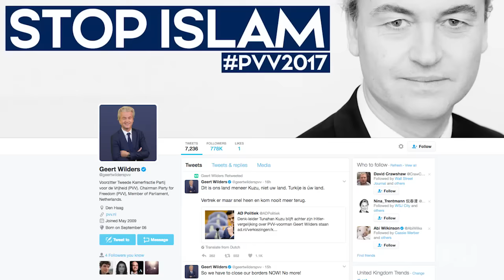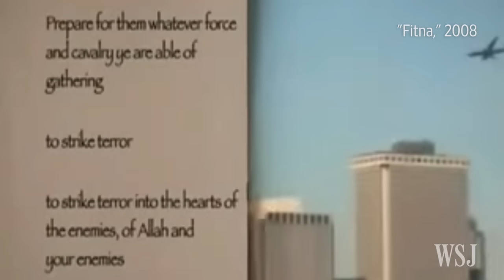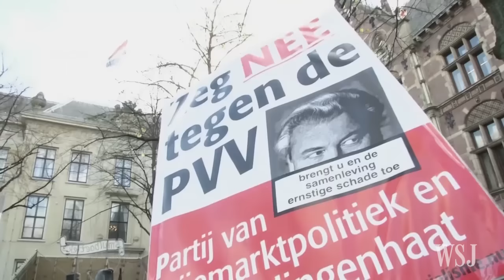Who Is Geert Wilders?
He's one of the most controversial politicians in Europe—dubbed the "Dutch Donald Trump"—and is a candidate for prime minister in the Netherlands' national elections on March 15. But who is Geert Wilders, what does he stand for, and will he win? WSJ's Niki Blasina reports. Photo: Getty Images.